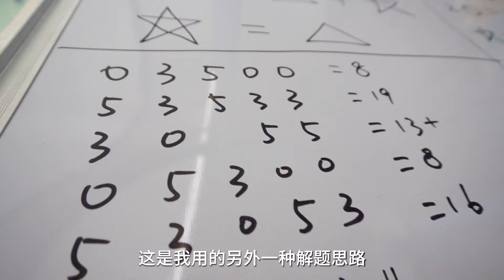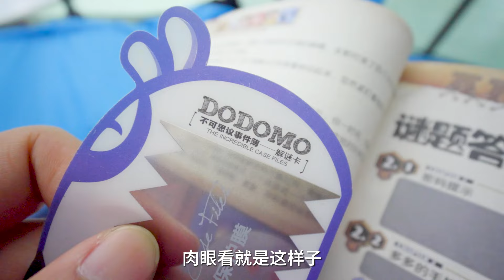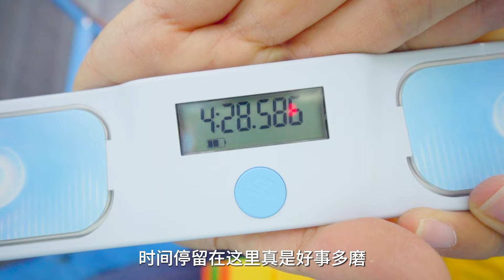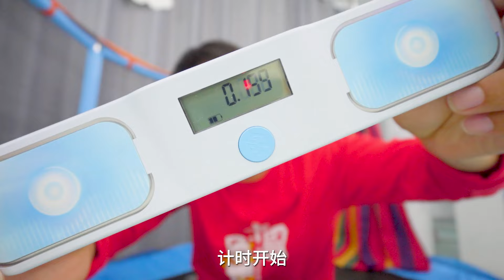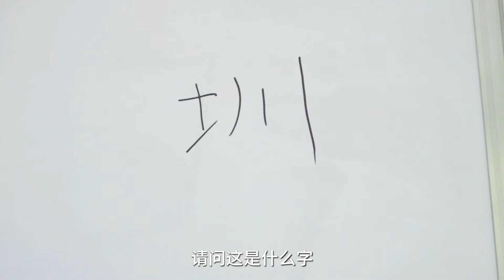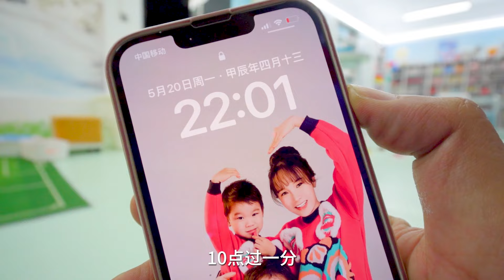挑战12小时生活在蹦床上，方伟解锁游戏新玩法，他能挑战成功吗